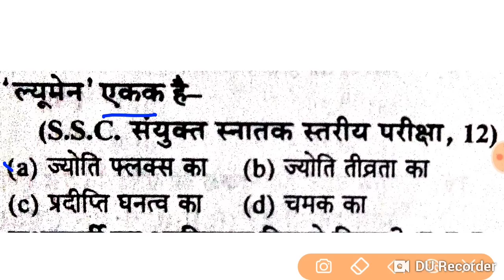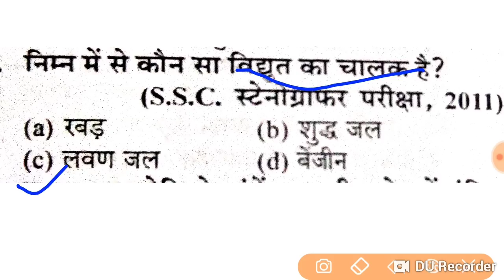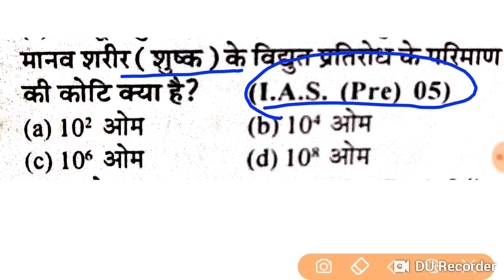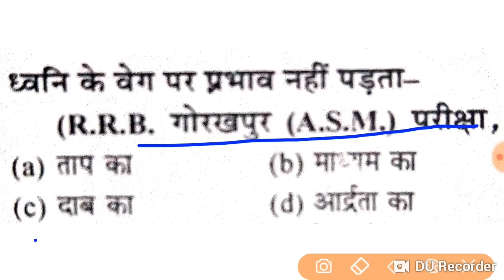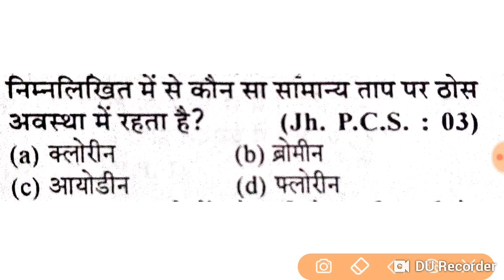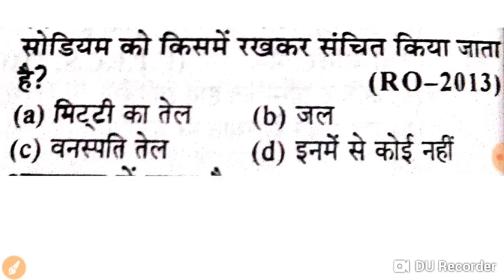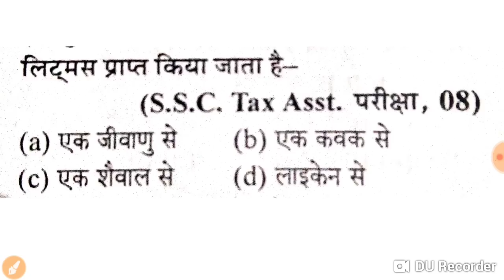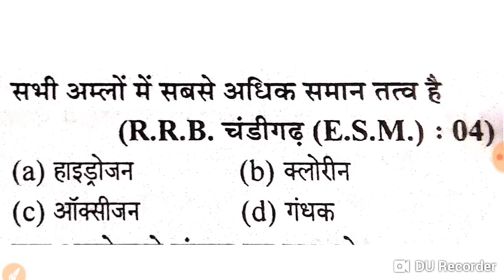MANDI PARISHAD SCIENCE IMPORTANT QUESTIONS || upsssc mandi parishad previous paper, mandi parishad